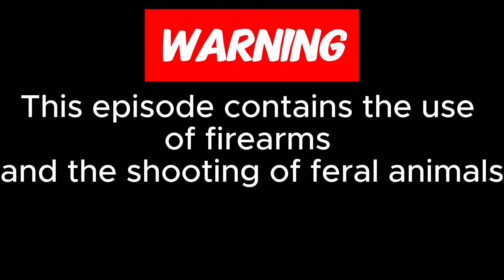Investigating the Cause of Death of Camel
Support the Drone for Dromedaries project! Help revolutionize feral animal management with thermal drone technology